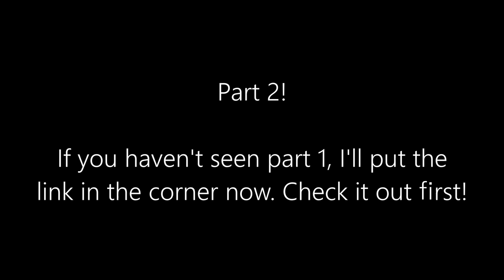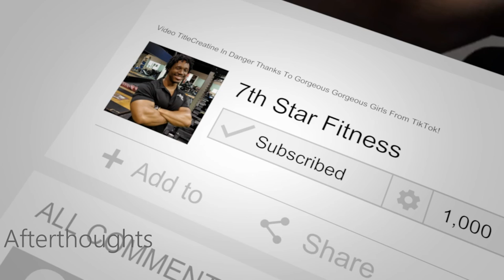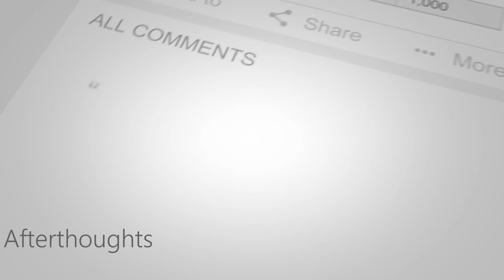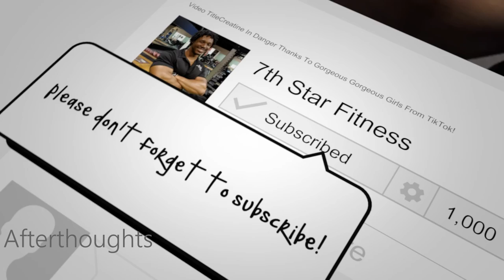Is The Liver King Legit? Pt 2 | Body Comp, Steroid Use, & Some Real Positives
The conclusion to the 2 part series explores the question "is the liver king legit". In this one we tackle some of the positives about him, his general disposition and personality as far as the content about him out there is concerned, and the question everyone is wondering about, the possibility of steroid use. Is the liver king on juice? What do I think? Well, that's what you'll find out by the end!